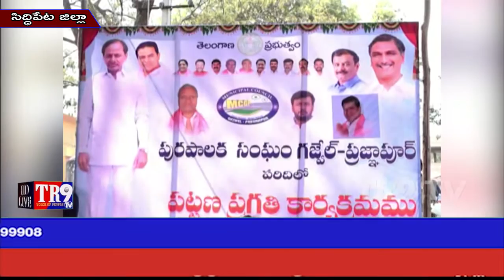మున్సిపాలిటీలోని ప్రజల జీవితాలను మరింత సౌకర్యవంతంగా మార్చేందుకు ఈ పట్టణ ప్రగతి||TR9 TV